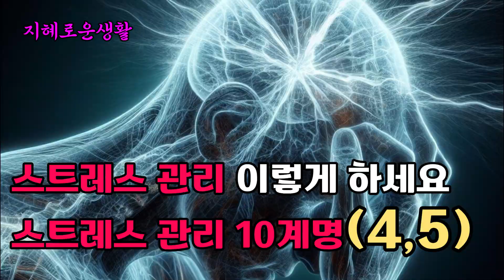스트레스관리 10계명(4,5) 지혜로운생활 삶의지혜 건강한생활 #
스트레스 관리 이렇게 하세요
스트레스관리 10계명(4,5)
현대 사회에서 스트레스는 우리의 삶에서 떼려야 뗄 수 없는 요소로 자리 잡고 있습니다. 업무, 인간관계, 경제적 부담 등 다양한 원인으로 인해 스트레스는 누구에게나 찾아올 수 있습니다. 우리의 삶은 예측불가능한 여러상황과 마주하면서 각종스트레스와 감정의 파도를 맞이합니다.
직장상사나 동료의 언행에도 속상하거나 스트레스를 받기 일쑤입니다. 질병의 원인을 연구하는 현대 과학자들은 거의 모든 질병의 원인이 바로 스트레스에 있다고 밝혀내었습니다.
오늘은 모든 질병의 원인인 스트레스! 스트레스를 관리하는 10가지 방법과 각각의 방법들이 주는 효과와 이유에대해서 이야기 해보고자 합니다. 10가지를 잘 듣고 실천에 옮기셔서 스트레스없는 건강한 생활을 하시기 바랍니다.